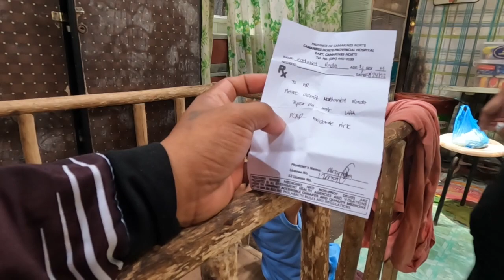ANGEL NATHANIEL IPAPA CONFINED DAHIL SA UBO 😨😰😱